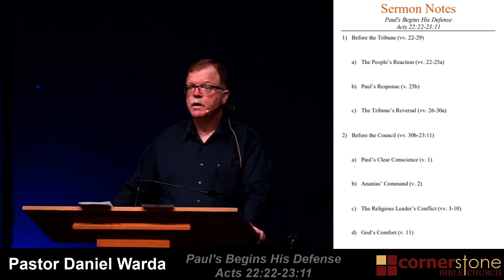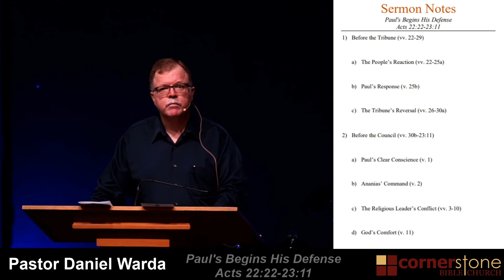Paul's Begins His Defense - Acts 22:22-23:11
1) Before the Tribune (vv. 22-29)
a) The People’s Reaction (vv. 22-25a)
b) Paul’s Response (v. 25b)
c) The Tribune’s Reversal (vv. 26-30a)

2) Before the Council (vv. 30b-23:11)
a) Paul’s Clear Conscience (v. 1)
b) Ananias’ Command (v. 2)
c) The Religious Leader’s Conflict (vv. 3-10)
d) God’s Comfort (v. 11)